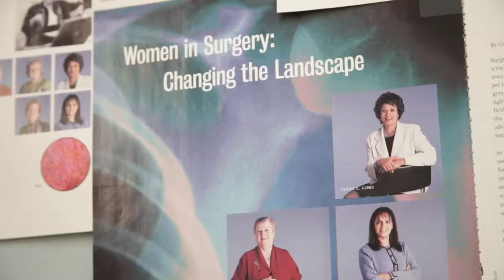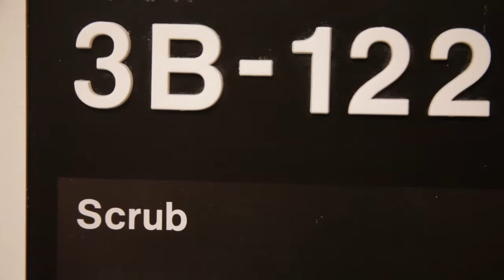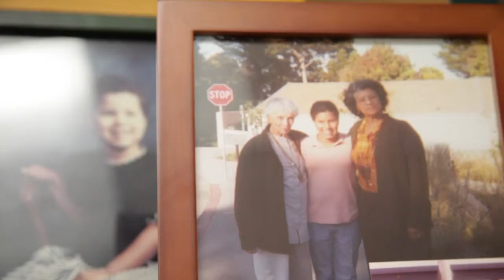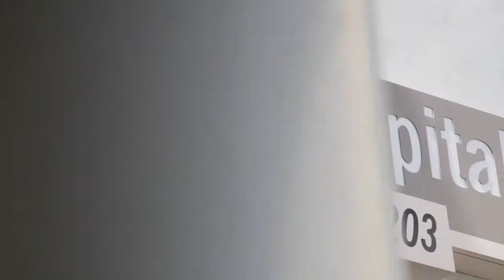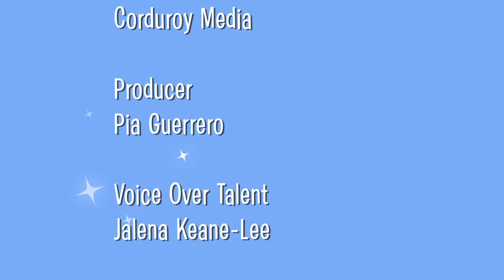Dr. Verna Gibbs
Dr. Verna Gibbs: General Surgeon and Patient Advocate